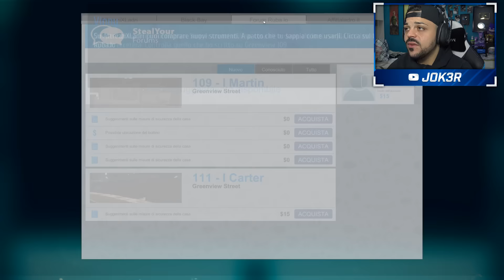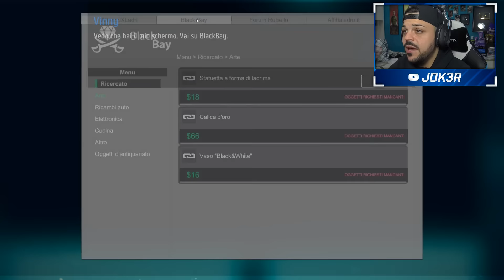HO RUBATO PER LA PRIMA VOLTA !!!